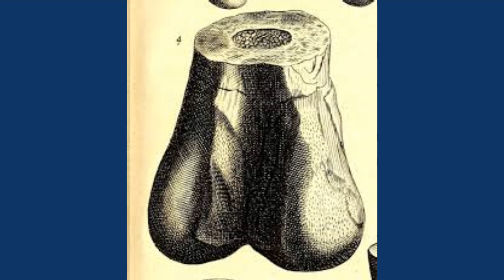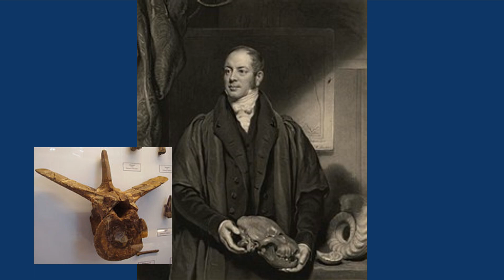The Discovery Of Megalosaurus - The First Dinosaur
Today I discuss the history of the megalosaurus, first described dinosaur, and beginning of the dinosaur craze that continues on today!